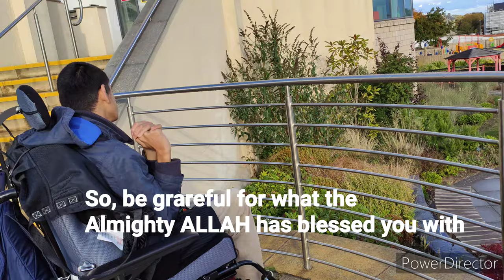Shining Stars: Be grateful for what you have been blessed with.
I went to my hospital appointment today and my mum make this video for me in the Royal Aberdeen Children Hospital. My brother and my parents are my carers.